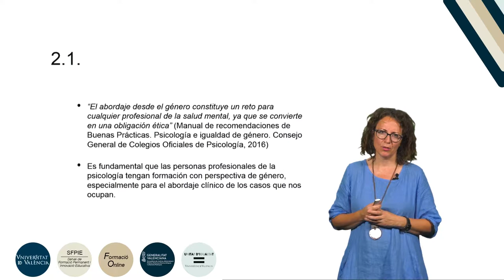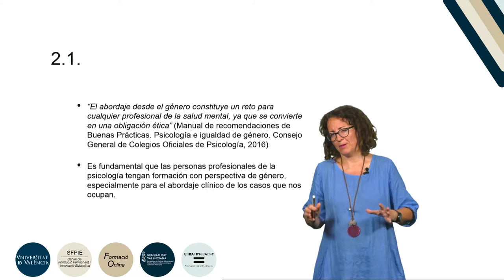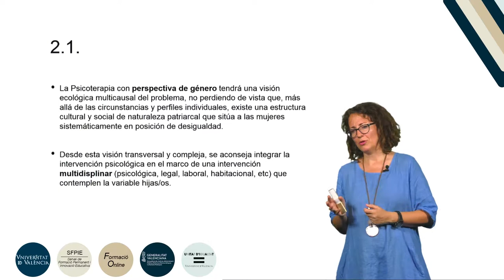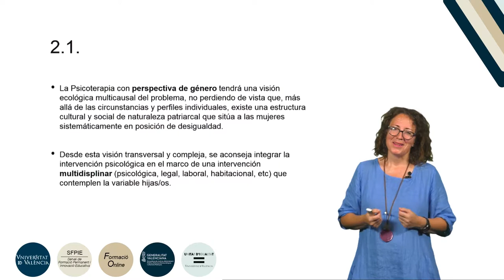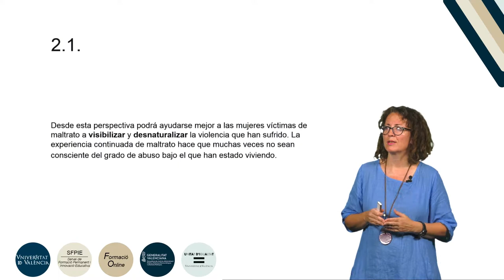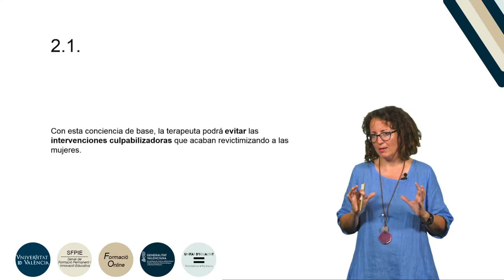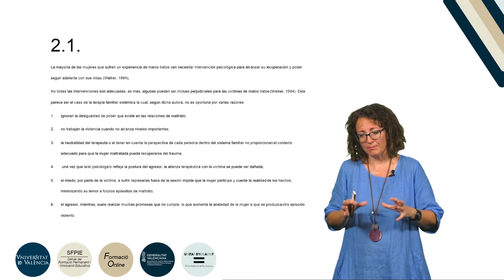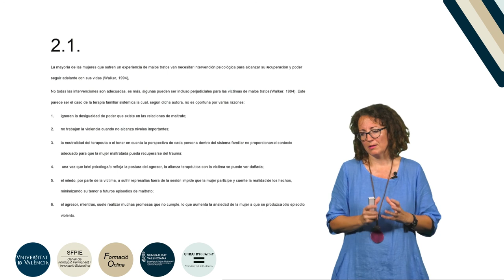8.2.1.Introducción. La psicoterapia con perspectiva de género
Curso: Formación básica en materia de violencia de género.
Resumen: Se señala la necesidad de adoptar una mirada de género en la intervención psicológica.
Año: 2019.